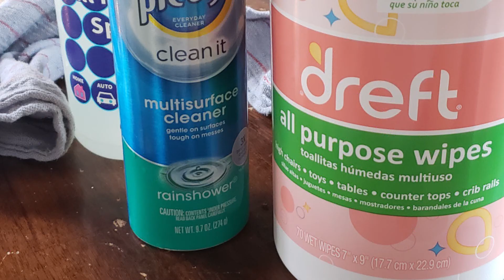Grocery Run to Wallyworld during pandemic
Recent supply run to Walmart to pick up groceries using their online grocery pick up service. make an order online, reserve a pick up time slot, pay and go retrieve them, pull up, check in and they load them. super easy and convenient (no additional fees) and especially during this pandemic. scary times indeed. we never even had to leave the car. Got home and left everything in the trunk overnight and then the following morning i proceeded to wipe down the perishables and bring just those in and left the rest to sit another day or so.
My wife and i are both immune compromised and I'm not taking any chances with this.